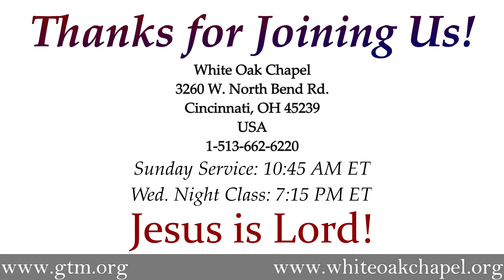"Time for a Change" by Joseph Kostelnik, Ph.D.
God be praised! Be encouraged by the work of the Holy Spirit!

The message today from Pastor Joe is: "Our times and seasons are in God's hands."

Then share in the Lord's Supper with us!

Recorded live at WOC on October 22nd, 2017.